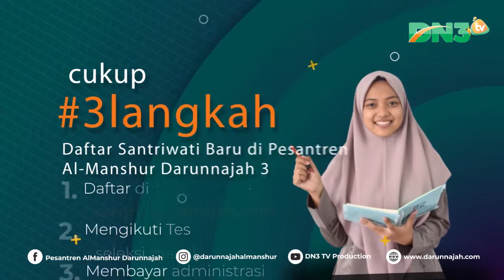PENERIMAAN SANTRIWATI BARU - 3 LANGKAH JADI SANTRIWATI DARUNNAJAH 3